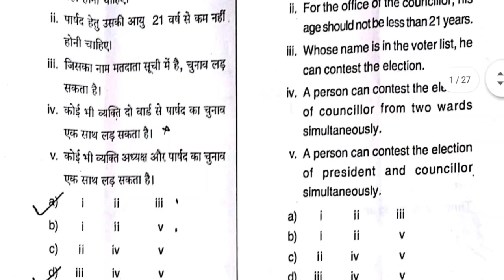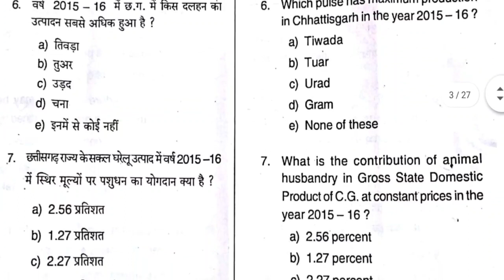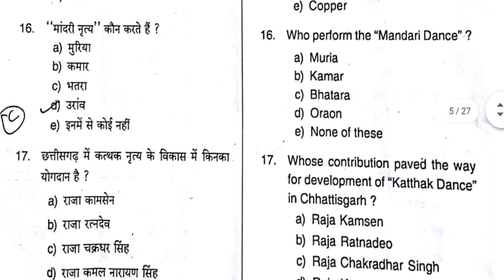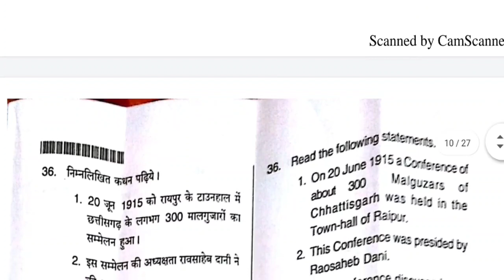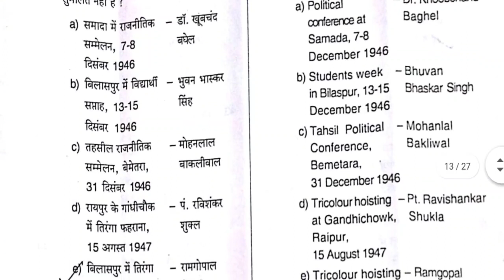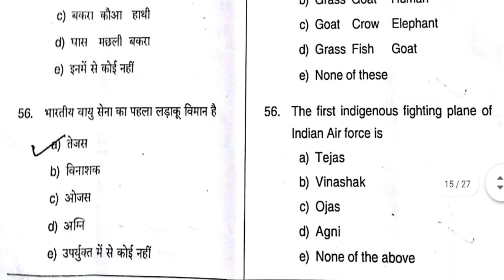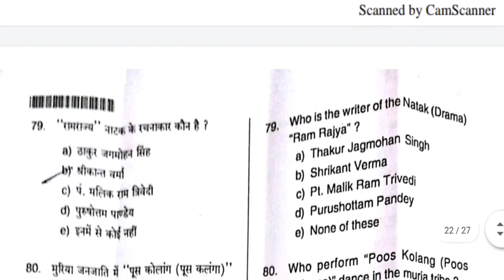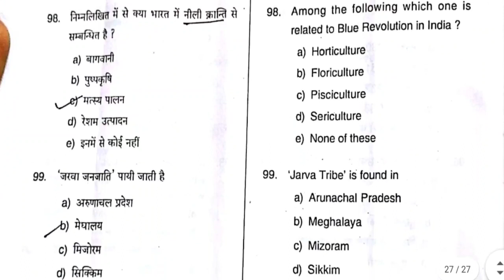CGPSC Answer key 2018-19 Chhattisgarh SSE Prelims { 9 Feb } Question Paper & Cut Off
CGPSC Pre cutoff analysis|cgpsc Expected cutoff| 2020| itni jaegi Cutoff??

CGPSC Answer key 2020 Chhattisgarh SSE Prelims { 9 Feb } Question Paper & Cut Off

cgpsc prelims cutoff cgpsc2018 pre cgpcs latest analysis expected PREDICTED exam cgpsc_cutoff Chattisgarh CGPCS #2019 Follow for more updates!!!

In this video the team of AAP IAS discuss all the important points of cgpsc 2020 cutoff in short manner this has been initiated to improvise the result of poor students from fringe areas and please share subscribe and like our video if you feel that our initiative is good and helps you alot in achieving the goal that is is you become IAS or AAP IAS please share the video and subscribe the channel.
Join us -

About channel -

Free_ IAS_ Class"We Promise! You Will Write Mains 2020"

INDIA’S LARGEST SCHOLARSHIP TEST for
INDIA’S HIGHEST RATED GS PRELIMS TEST SERIES 2020.

Candidates will be Selected For Scholarship For GS Pre Test Series On The Basis Of-

All India Scholarship Test By @SHUNYAY with student support partner @AAPIAS Conducted  till 8 feb 2019.

               Hurry up!! ..
Give the ALL INDIA PRELIMS MOCK TEST NOW...

You need to follow the given steps to attempt the scholarship mock:
1)DOWNLOAD  SHUNYAY APP FROM PLAY STORE.
2) OPEN  this link and signup via link(mandatory)-

3) GO TO TEST SERIES SECTION.

5-NOW GO TO ALL INDIA SHOLARSHIP MOCK TEST.

2) Click on “Start test".
4) Read the instructions carefully.
5) Click on the “Start Quiz” button to start the test.
Note: You can attempt scholarship test at any point of time before 8 feb 2020.